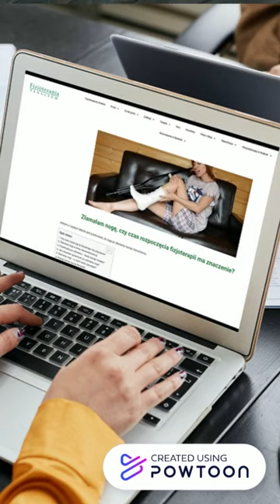Złamania kończyn, jest wiele mitów. Sprawdź co radzi fizjoterapeuta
Jest wiele mitów związanych z tym jak właściwie postępować ze złamaną ręką lub nogą. Sprawdź co robić aby po kontuzji możliwie szybko odzyskać sprawność. Więcej na ten temat możesz znaleźć w naszych artykułach.

👉 PRZECZYTAJ na BLOGU:

• ZŁAMAŁAM NOGĘ, czy czas rozpoczęcia fizjoterapii ma znaczenie?
Jednym z częstych błędów jest przekonanie, że noga po złamaniu ma być nieruchoma. Sprawdź jak właściwie postępować aby odzyskać sprawność

Skręcenia, zwichnięcia czy złamania to bardzo popularne urazy ręki lub nogi. Jakie są różnice pomiędzy tymi urazami, jak je leczyć…

Skręcenie lub przeciążenie stawu, zapalenie ścięgien to bardzo częste schorzenia. Zdarza się, że po urazach musimy używać ortezy lub stabilizatora…

Złamanie biodra, złamanie zmęczeniowe, złamanie awulsyjne, uszkodzenie kaletki maziowej, naderwanie mięśnia lub ścięgna, uszkodzenie w obszarze pasma biodrowo-piszczelowego, uszkodzenia w obrębie stawu biodrowego…

Dowiedz się co to właściwie jest, jakie są przyczyny, objawy, kto najczęściej choruje, jak wygląda diagnoza oraz jak leczyć tę dolegliwość

Przyczyny, objawy, leczenie najczęściej występujących dolegliwości

👉 FIZJOTERAPIA i LECZENIE w KRAKOWIE
Od ponad 20 lat pomagamy Pacjentom w utrzymaniu lub odzyskaniu sprawności. Każdy Pacjent otrzymuje od nas dedykowaną terapię, a po skończonym leczeniu rekomendacje i zalecenia.

W ramach profilaktyki edukujemy jak radzić sobie z kontuzjami – publikujemy artykuły na blogu oraz udostępniamy filmy instruktażowe.

Pomagamy w problemach z kręgosłupem, barkiem, łokciem, biodrem, kolanem, stopą, nadgarstkiem i dłonią, szyja i głową.

Masz problem? Umów się na konsultację z fizjoterapeutą.
Ponad 100 pozytywnych opinii od naszych Pacjentów. Sprawdź nas.

👉 SUBSKRYPCJA